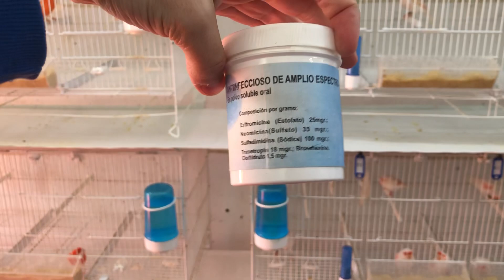Contestando dudas 2/3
Segunda parte del vídeo para responder dudas.